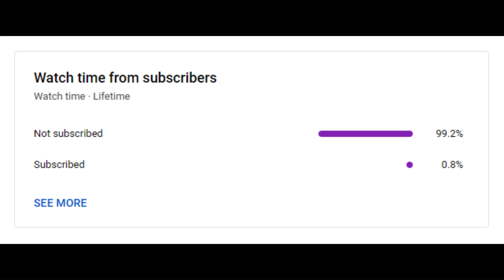Oxenfree 2 - Lost Signal Gameplay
"Echoes of the Past: Oxenfree 2 - Lost Signals" is an immersive and haunting adventure game that serves as the highly anticipated sequel to the critically acclaimed "Oxenfree." Developed by a talented team of storytellers and artists, this atmospheric journey takes players on a mesmerizing exploration of supernatural mysteries, eerie landscapes, and the ever-shifting boundaries between reality and the unknown.

Set in a secluded coastal town, years have passed since the events of the first game, but strange occurrences and ghostly echoes still linger. Players step into the shoes of a new protagonist, who finds themselves drawn to the town by cryptic signals and distress calls. As the player unravels the enigmatic plot, they must navigate the tangled webs of time and space to uncover long-buried secrets that have resurfaced with the lost signals.

The heart of the gameplay revolves around interactive dialogue and the power of choice, just like its predecessor. Every decision the player makes will shape the narrative, forging unique relationships with both living and spectral characters, each with their own hidden agendas and emotions. The dynamic dialogue system ensures that each playthrough delivers a distinct story with multiple branching paths, leading to various possible endings.

As players explore the town and its surroundings, they'll encounter surreal landscapes and eerie locales that seamlessly blend with a captivating art style. The haunting soundtrack heightens the tension and sets the tone for each scene, intensifying the sense of mystery and wonder throughout the game.

"Echoes of the Past: Oxenfree 2 - Lost Signals" is more than just a game; it's a gripping tale of loss, friendship, and the unyielding grip of the past on the present. Dive into a world where reality intertwines with the supernatural, and every choice resonates like an echo across time. Unravel the mysteries that haunt this coastal town and discover the true power behind the lost signals in this emotionally charged and unforgettable gaming experience.